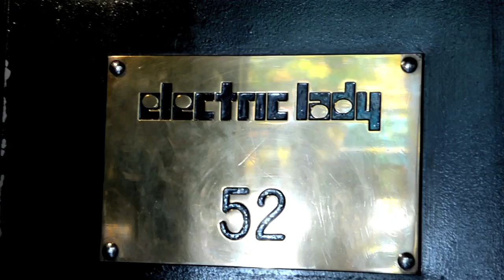The Live Room Channel Trailer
The Live Room powered by Warner Music, is an exclusive series that captures today's most innovative artists performing live recording sessions in the most iconic recording studios across America.

Featured artists:
Ed Sheeran
T.I.
twenty one pilots
Blake Shelton
Goo Goo Dolls
B.o.B
Christina Perri
Shinedown
Halestorm
Sheryl Crow
Regina Spektor
Gary Clark Jr.
Dwight Yoakam
Jesse y Joy